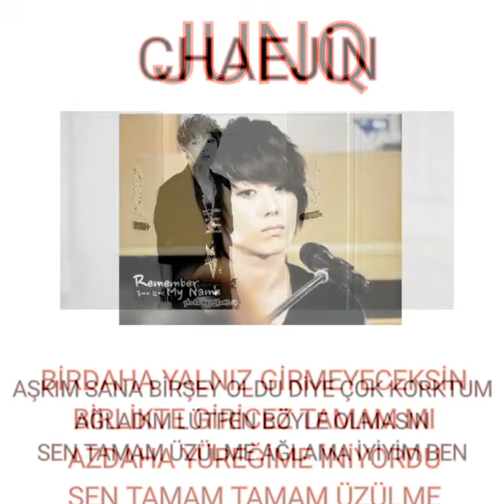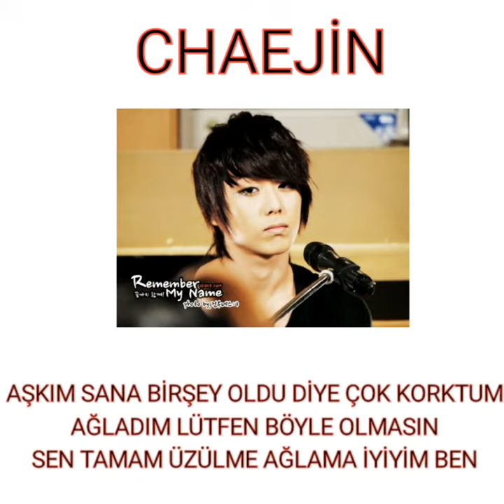DENİZDE BOĞULDUĞUNUZDA MY NAME'İN TEPKİSİ